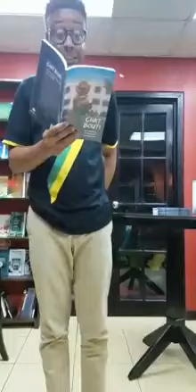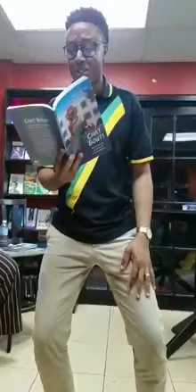A Diarrhea Story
The gruesome effects of Diarrhea